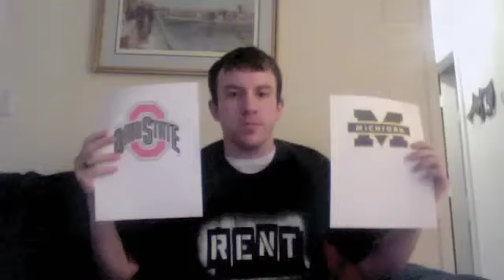New York Jets 2010 Draft Grade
1st Round: Kyle Wilson CB/Boise State
2nd Round: Vladimir Ducasse OG/UMass
4th Round: Joe McKnight RB/USC
5th Round: John Conner FB/Kentucky
UDFA:Donovan Warren CB/Michigan
UDFA: Kevin Basped LB/Nevada

NFL Draft Grade: A-